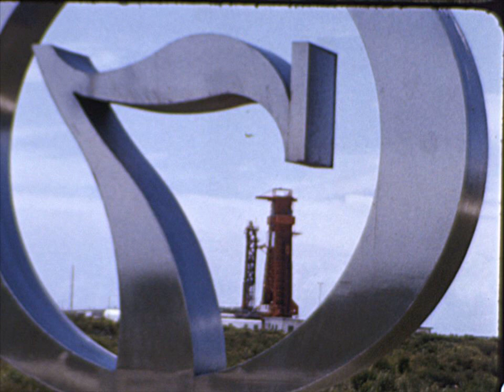HACL 02085 Atlas Erection on Pad